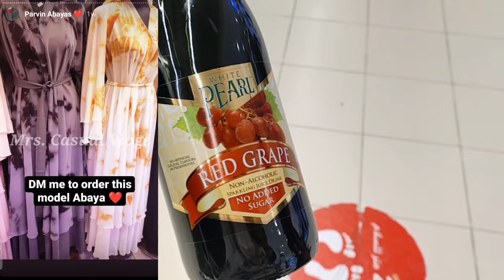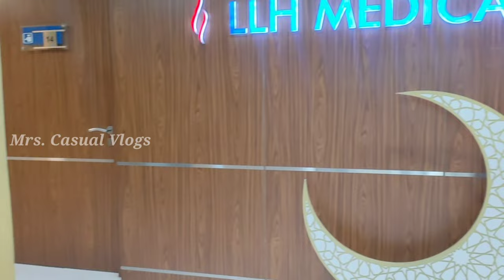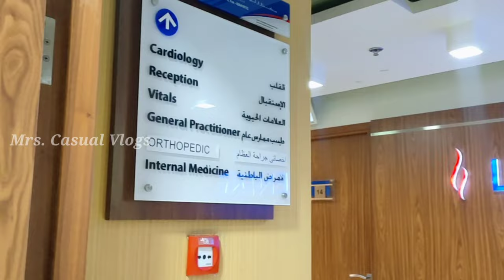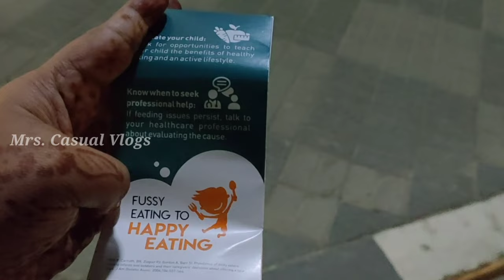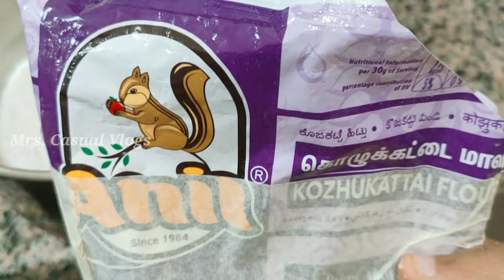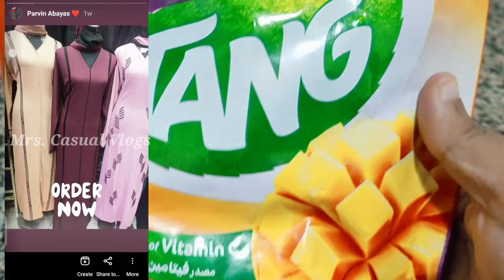பெருநாள்-க்கு அப்புறம் இப்படி நடக்கும்னு நினைக்கலை😳/ Routine Vlog after Eid Al Fitr/ Bakrid offers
A day in my life/ Family Vlogs/ UAE/ Abudhabi/ UAE tamilvlogs/ A days after Eid/ Abaya collections/ Sick day Vlog/ Cooking/ South Indian food/ Recipes/ Dubai vlogs

Follow me also in 👇
( Parvin Abayas UAE)
(Online boutique)